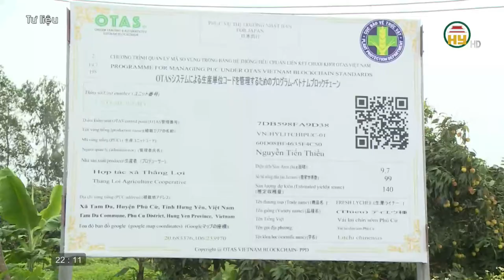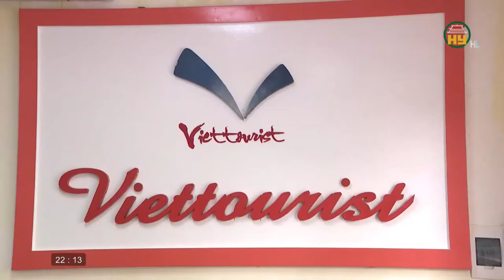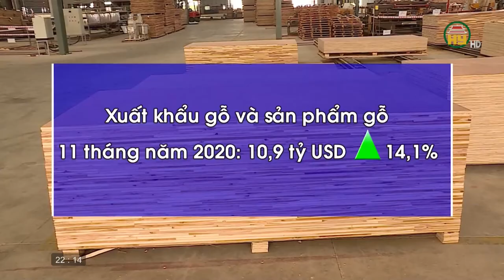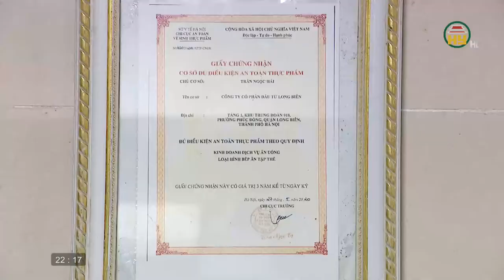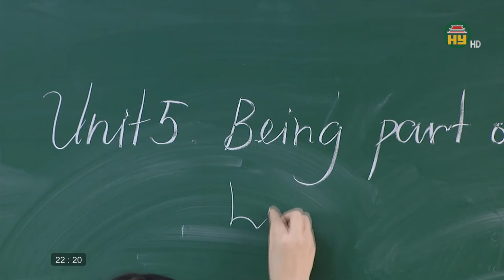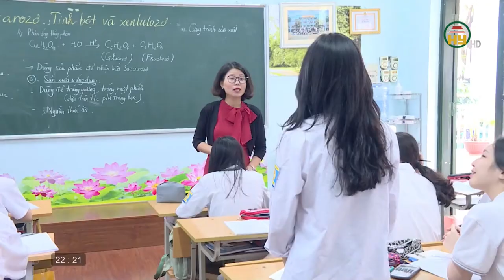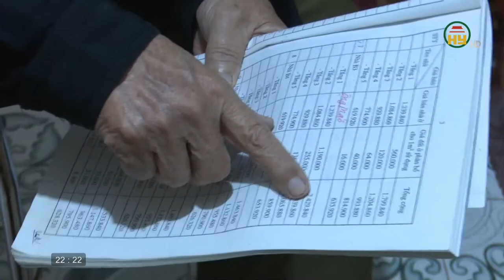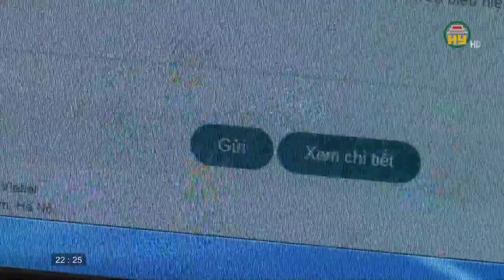Nhìn từ Phố Hiến thứ 6 ngày 11/12/2020